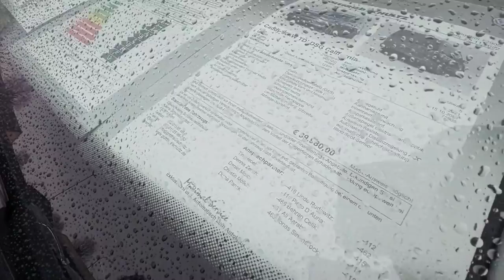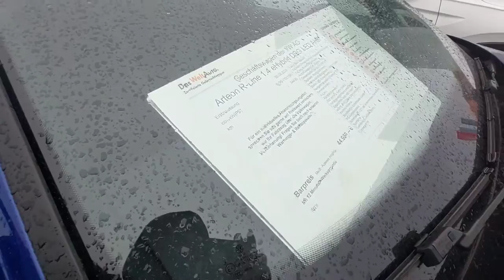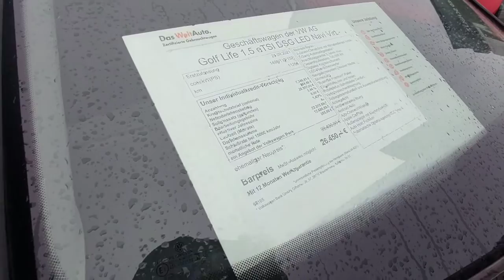Обзор новых машин Volkswagen, Seat, Cupra в Германии город Ессен